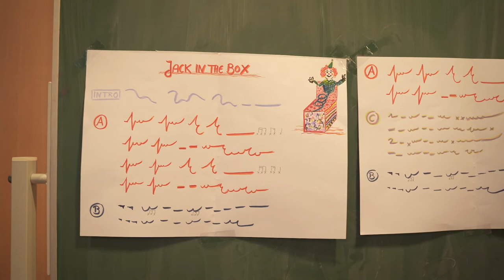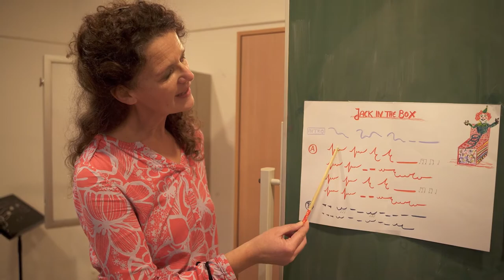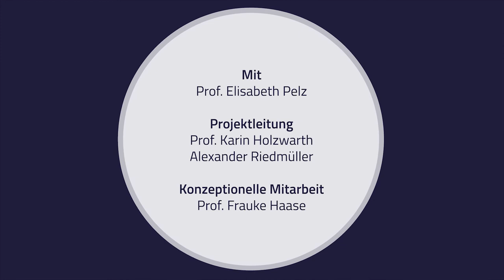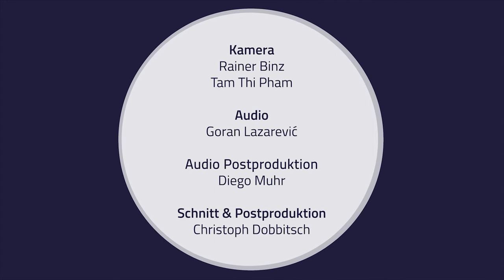Rhythmik / Musik und Bewegung - Grundschule, mit Prof. Elisabeth Pelz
Projektleitung
Prof. Karin Holzwarth
Alexander Riedmüller

Konzeptionelle Mitarbeit
Prof. Frauke Haase

Team
Heilke Bruns
Catharina Lühr
Prof. Elisabeth Pelz
Sibylle Schura

HOOU@HfMT Projektkoordination
Goran Lazarević

Kamera
Rainer Binz
Tam Thi Pham
Goran Lazarević

Audio
Rainer Binz
Goran Lazarević

Audio Postproduktion
Diego Muhr

Schnitt & Postproduktion
Christoph Dobbitsch

die Kinder, Eltern und Fachkräfte der Theodor-Haubach-Schule.

Musik
Der hier aufgeführte Inhalt wird explizit nur im Rahmen der gesetzlichen Schranke der Zitatfreiheit gem. § 51 UrhG genutzt und steht selbst nicht unter einer CC-Lizenz.
"Prélude" aus "Jack in the Box" von Erik Satie
Arr. für Orchester von Darius Milhaud
London Festival Players (1973)
Dirigent: Bernard Herrmann

2022